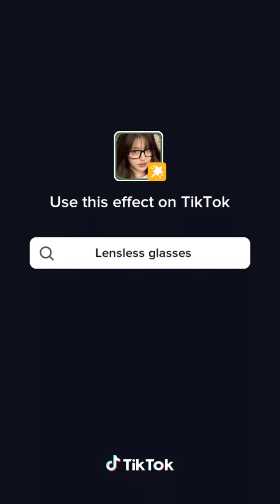ok pa magpaputok kuya! sexy tiktok videos